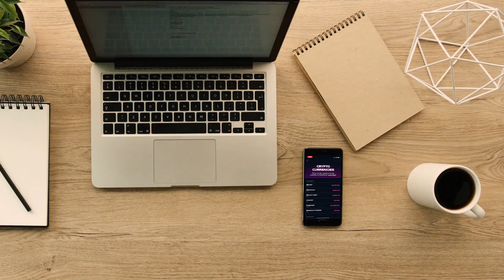How Does Robinhood App Make Money | Robinhood Crypto Fees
How Does Robinhood App Make Money?!

Have you ever thought to yourself "how does the Robinhood app make money?" well, think no more! I have your answer right here... and their approach to crypto is not what you'd expect!

If you want to get in the cryptocurrency game, sign up for Coinbase with my referral

Most often, I include links to products when I do product reviews, but I will never push a product I do not use myself and totally believe in! The commission I receive for clicks is directly reinvested into the creation of great content on this channel, and I thank you for your support.